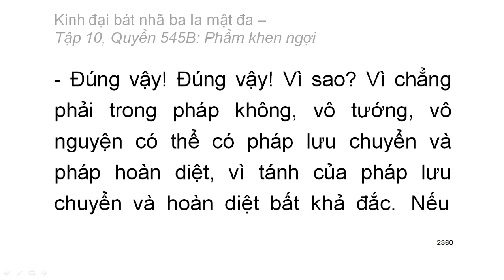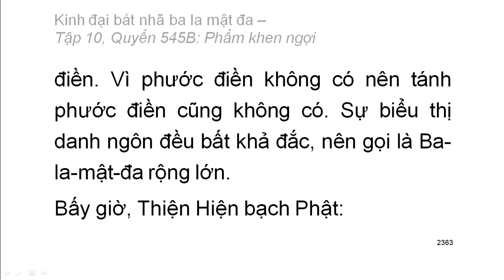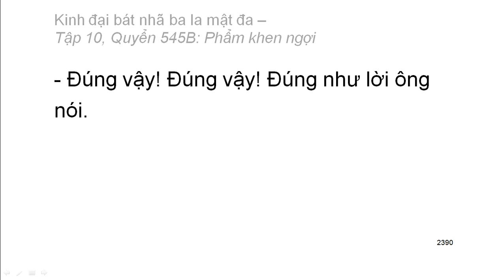Quyển .../600: Kinh đại bát nhã ba la mật đa (tiếp)